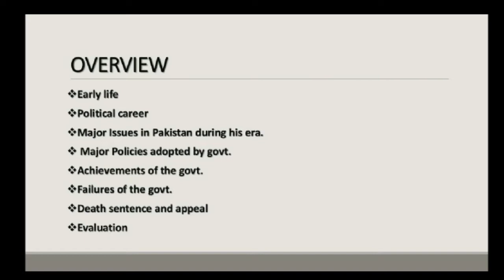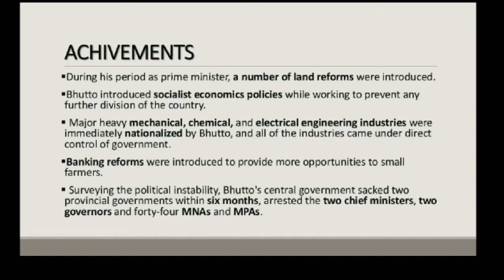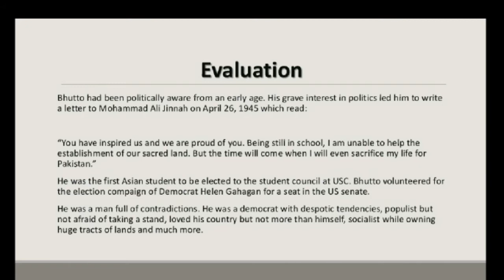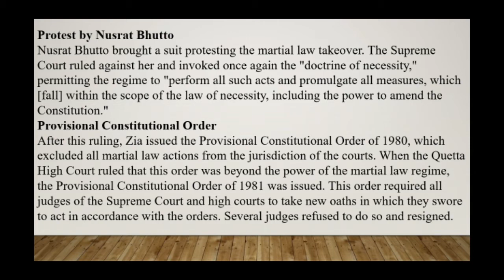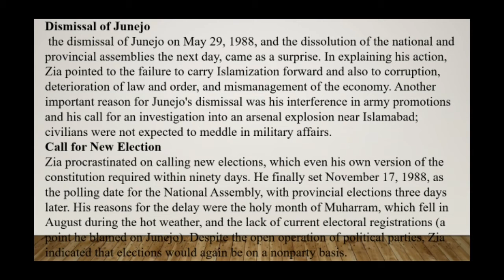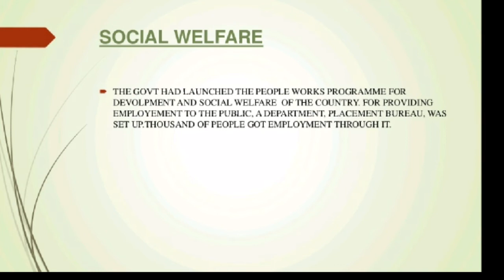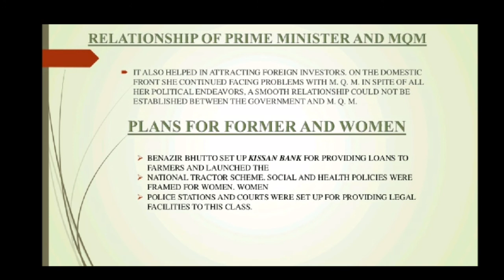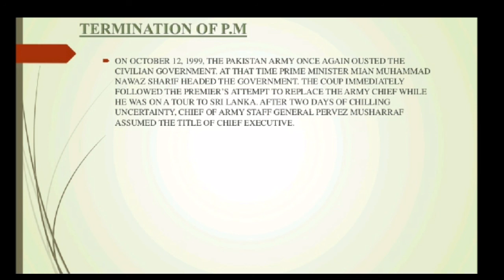Political phases of pakistan from 1971 to 1999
Hi friends!
This lecture is recorded for you.